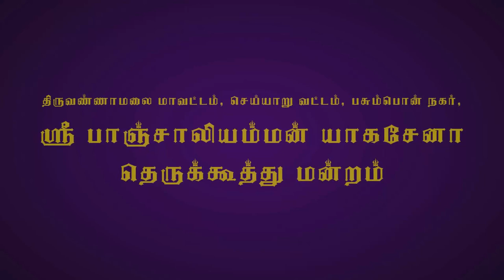teaser அர்ஜுனன் தபசு தெருக்கூத்து | Arjunan Thabasu Therukoothu |64tamil.com | 64தமிழ்.காம்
Kanchipuram Chinnaiyankulam
Mariyamman Temple
Kumbabishega Manadala abishega poorthi vizha
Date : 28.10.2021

Presents
"ARJUNAN THABASU"
 Therukoothu

காஞ்சிபுரம் சின்னய்யங்குளம்
ஸ்ரீ மாரியம்மன் கோவில்
மண்டல அபிசேக பூர்த்தி விழா

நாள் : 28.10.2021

வழங்கும்
”அர்ஜுனன் தபசு”
தெருகூத்து

இசை கலைஞர்கள் :

ஆர்மோனியம் : N.மணி - சித்தன்னக்கால்

மிருதங்கம்        : A. மணிகண்டன் - தண்டலம், திருவள்ளூர்

நடிகர்கள் :

கட்டியக்காரன்   :  A. சுரேஷ் - பொக்கசமுத்திரம்

தர்மர்   :  D. பிச்சாண்டி - அக்கூர்

பீமன்     :  K. மகேஸ்வரன் - பொன்னாமங்கலம்

அர்ஜுனன்  :  V. புருசோத்தமன் - நெல்லி கிராமம்

திரௌபதி  : K. சின்ராசு - பசும்பொன் நகர்

நகுலன்             : பூவரசன் - உமையாள்புரம்

மோகினி &
கிருஷ்ணர்  : B. வேலாயுதம் - சித்தாத்தூர்

தவ அர்ஜுனன்  : V. கமலக்கண்ணன் - கீழ்புதுப்பாக்கம்

வியாசர்   : M. சண்முகம் - பெருங்கட்டூர்

பேரண்டி  : பழனி - தென்னம்பட்டு

பேரண்டன்  : D. பிச்சாண்டி - அக்கூர்

தொடர்புக்கு :
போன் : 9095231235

therukoothu,
therukoothu arjuna thabasu,
arjuna thabasu therukoothu videos,
therukoothu nadagam,
therukoothu tamilar,
tamilar therukoothu,
arjunan thbasu nadagam,
therukoothu video,
therukkothu nadagam,
therukoothu tamil arjuna thabasu,
arjuna thabasu,thabasu
arjunan climbing thabasu tree,
arjunan climbing thabasu tree to get paasupadhasthiram,
mahabhartha arjunan in tamil,
arjunan thabasu tree,
arjunan mahabharatham in tamil,
arjuna thabasu,
arjun thabasu,
arjunan tabasu,
arjunan thapasu,
arjunan thavasu,
arjunan thavasu video,
mahabharatham,
arjuna
அர்ஜுனன் தபசு நாடகம்,
அர்ஜுனன்,
அர்ஜுனன் தபசு,
தபசு,
அர்ஜுன் தபசு நாடகம்,
அர்ஜுனன் தபசு தெருக்கூத்து,
தெருக்கூத்து அர்ஜுனன் தபசு,
அர்ஜுன் தபசு முழு வீடியோ,
அர்ஜுனன் தபசு
தமிழ் தெருக்கூத்து